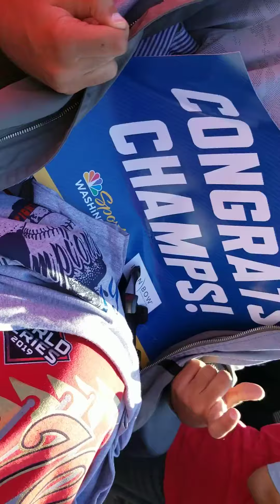world series champs WASHINGTON NATIONALS parade part 4